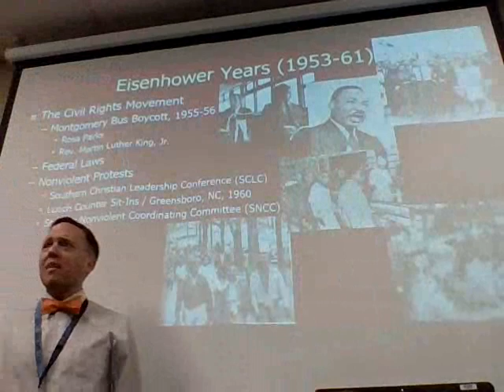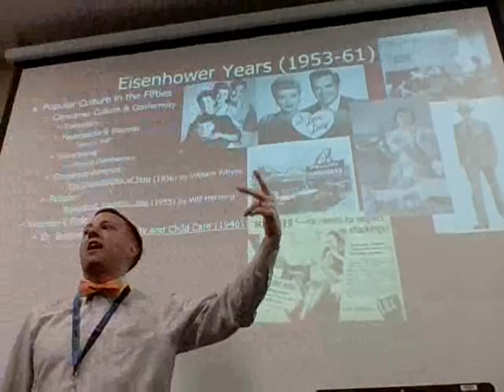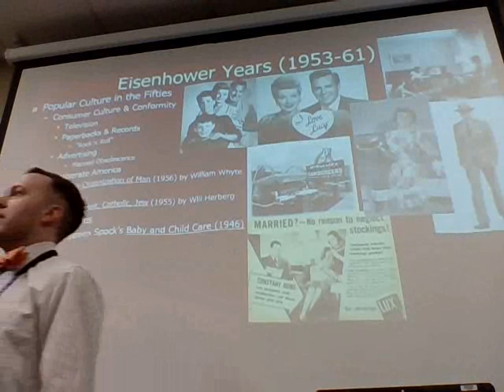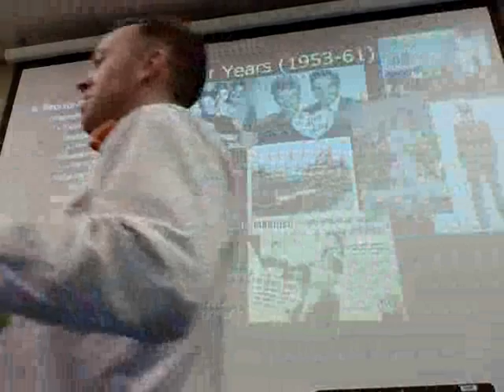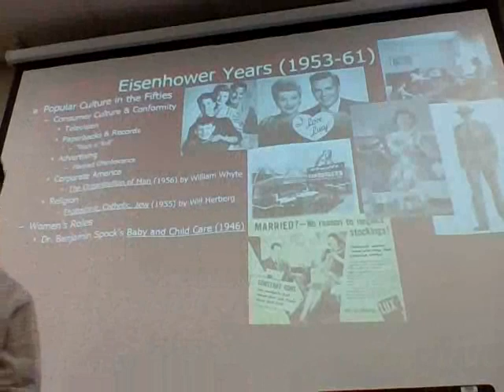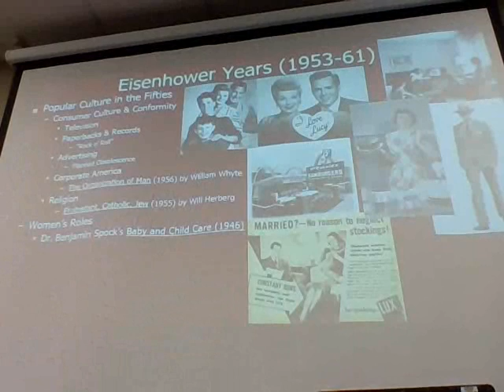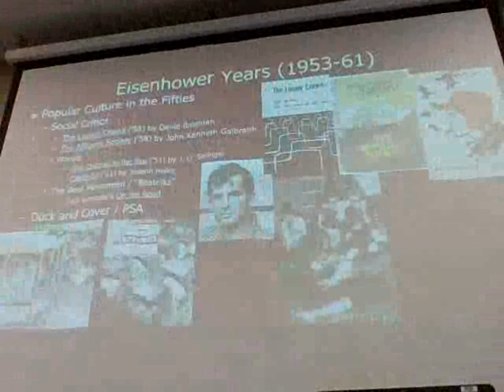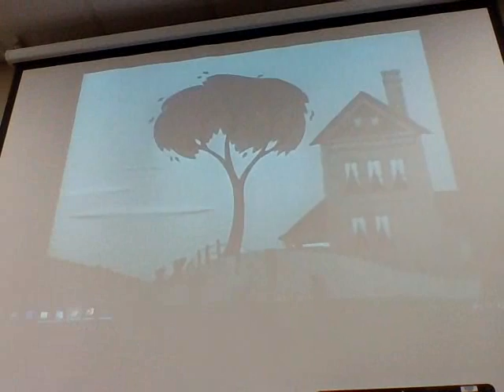APUSH Mr. Southall - Unit 11 1950s Culture